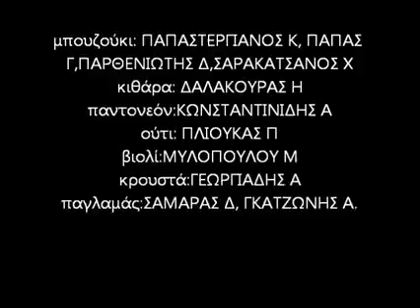ΚΑΙΓΟΜΑΙ-Πολιτιστικός Σύλλογος Ιερισσού "Κλειγένης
Απο την Συναυλία για τα "Αριστοτέλεια" του Δήμου Αριστοτέλη Χαλκιδικής ,στο λιμάνι της Ιερισσού στις 8 Αυγ. του 2015

Μουσική: Σταύρος Ξαρχάκος (Για την σειρά "ΤΟ ΡΕΜΠΕΤΙΚΟ")

Ενορχήστρωση-Διευθυνση : Καραμάνης Σταύρος

Σόλο: Χαμαϊδός Στυλιανός

Μπουζούκια: Παρθενιώτης Δημήτριος, Πάππας Γεώργιος, Σαρακατσάνος Χρήστος, Παπαστεριανός Κωνσταντινος

Κιθάρες: Καραμάνης Σταύρος, Δαλακούρας Ηλίας

Ούτι: Πλιούκας Παναγιώτης

Βιολί: Μυλοπούλου Μαρία

Κρουστά: Γεωργιάδης Αποστόλης

Παντονέον: Κωνσταντινίδης Αναστάσιος

Παγλαμάς-Φωνητικά: Σαμαράς Δημήτριος, Γκατζώνης Αστέριος, Χαμαϊδός Στυλιανός

Συμμετέχει το μουσικό συγκρότημα The Kleigenians

Όταν γεννιέται ο άνθρωπος
ένας καημός γεννιέται
όταν φουντώνει ο πόλεμος
το αίμα δε μετριέται

Καίγομαι καίγομαι
ρίξε κι άλλο λάδι στη φωτιά
πνίγομαι πνίγομαι
πέτα με σε θάλασσα βαθιά

Ορκίστηκα στα μάτια σου
που τα ‘χα σαν βαγγέλιο
τη μαχαιριά που μου ‘δωκες
να σου την κάμω γέλιο

Μα συ βαθιά στην κόλαση
την αλυσίδα σπάσε
κι αν με τραβήξεις δίπλα σου
ευλογημένος να ‘σαι